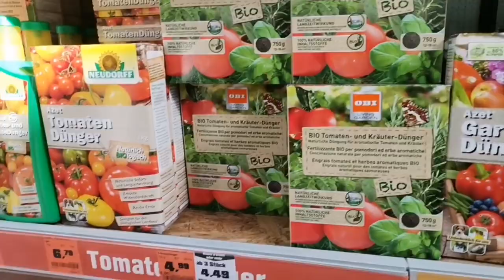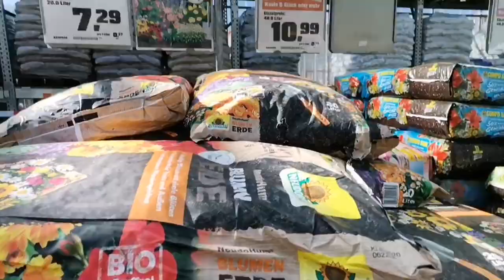Gewächshaus vorbereiten / Pflanzen Update/ mähroboter kaufen/ obi Einkauf/ Werbung selbst bezahlt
Heute ist wieder gutes Wetter das Gewächshaus ist schon vorbereitet und die Jungpflanzen wachsen fleißig und werden tgl an die aussen welt gewöhnt. Licht Wind und sonne lernen sie im Gewächshaus kennen.
Auch weiter Einkäufe werden für den Garten gemacht.
Der Frühling steht vor der Tür. 🍅🌶️🌍